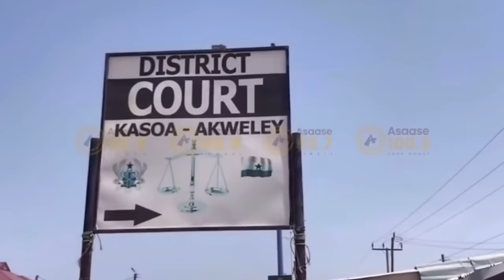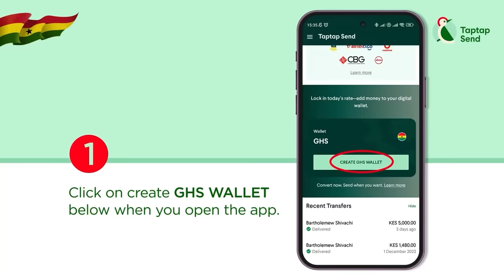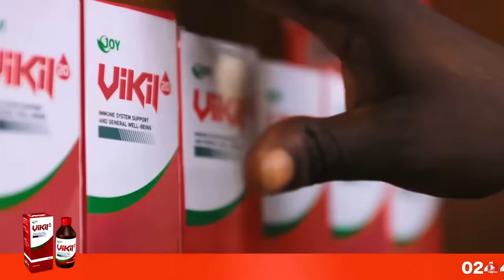BLACKO's 1 Billion milestone, AY Poyoo's Troubles, Funny Face Update